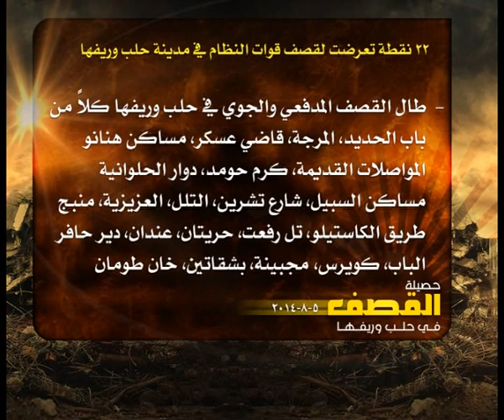حصيلة القصف في حلب 5 8 2014